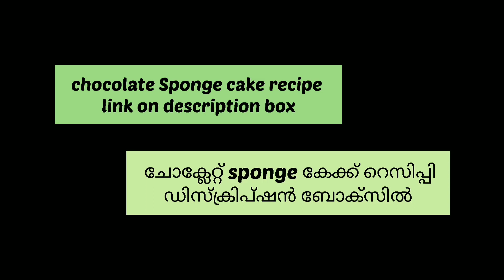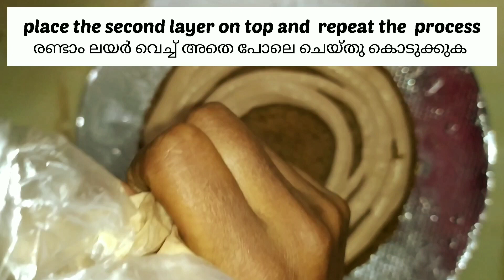| Kitkat cake decoration / Nutella cake | Noory'sCulinaryWorld |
Lean how to decorate kitkat cake with nutella easily!
Chocolate Sponge cake recipe:
   Do try this and let me know if you did!!
For sugar syrup:
Water: ½cup
sugar: ¼cup
Boil it
Chocolate sauce:
melted chocolate:½ cup
Nutella: ½cup
Nutella topping
melted chocolate:¼ cup
nutella: ¾cup
Whipped cream frosting!
Whipping cream: 1½cup
Cocoa powder:1tsp
nutella: 2tbsP